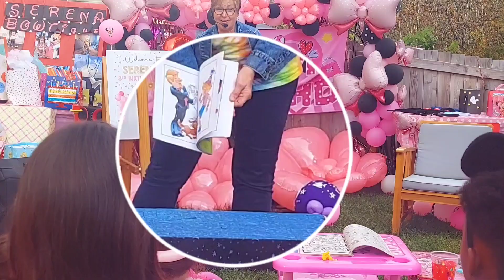AUTUMN SEASON/ MINNIE MOUSE NAKI BIRTHDAY ANG SAYA FEELING BATA AKO TODAY 😅